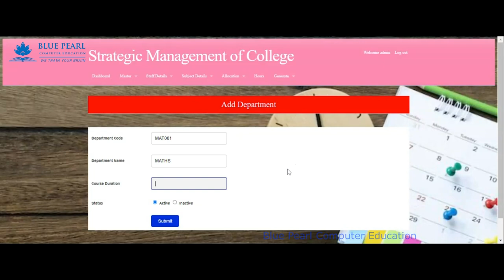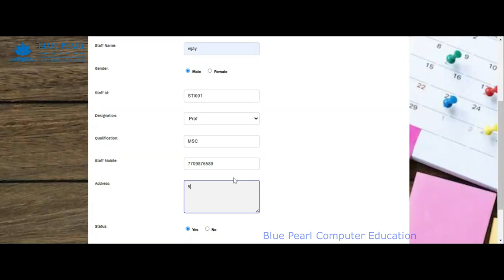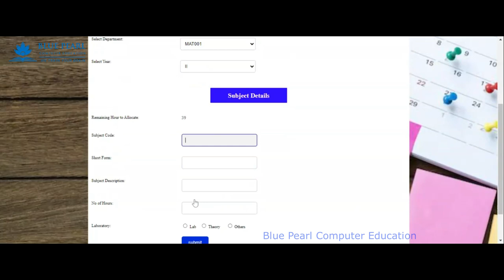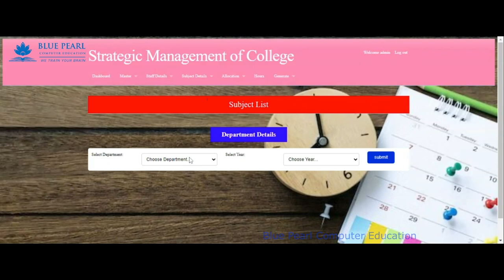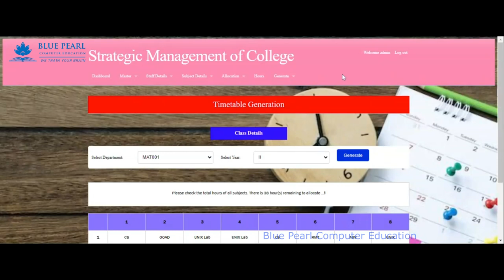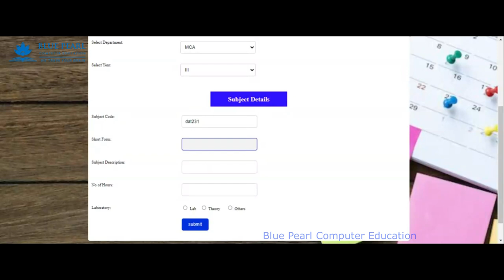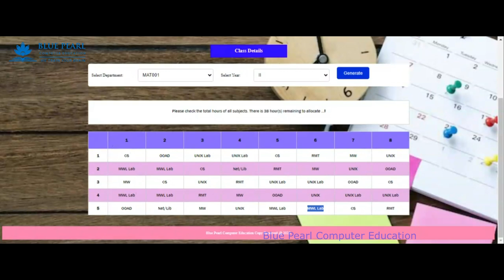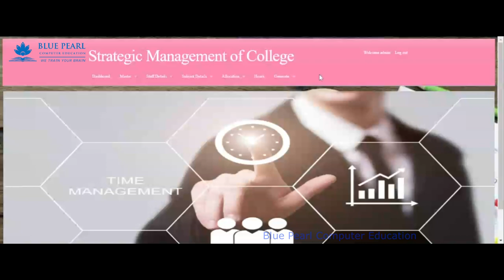Systematic College time table allocation system finalyear project in PHP MySQL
What is a timetable management system?
What is the best timetable system?
What is the consolidated time table?
What is classwise timetable?

Automatic College Timetable Generator final year project in PHP MySQL,
 College Timetable using Time Scheduling Algorithm,
Time Table Management System | PDF,
Time Table Management System Project Source Code In,
timetable management system project in php with source code github,
time table management system project source code in php,
automatic timetable generator source code in php,
timetable management system project pdf,
student time table management system source code,
time table management system project in python,
timetable management system project in python with source code,
timetable management system project in c++,
Timetable Management System - PHP MySQL Projects,

AI-enhanced title

We are very active profiles on social media.